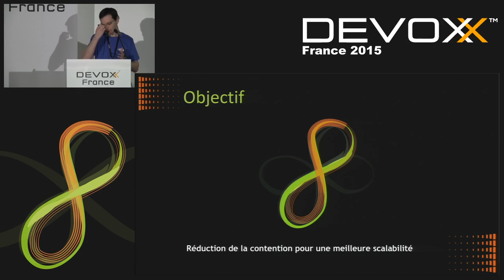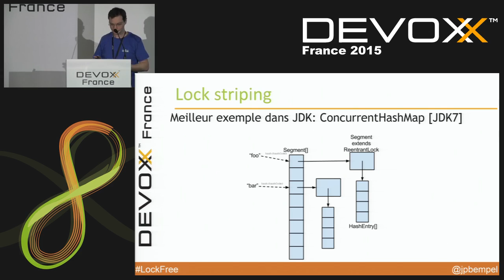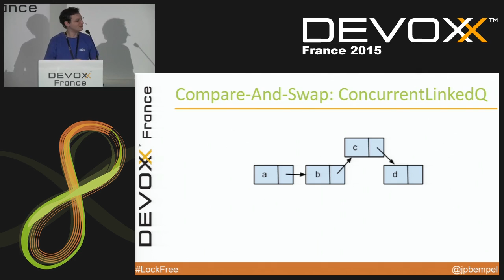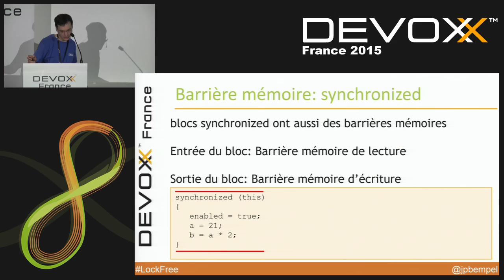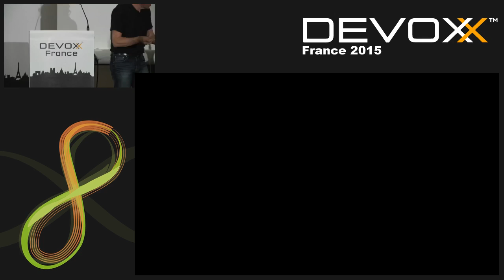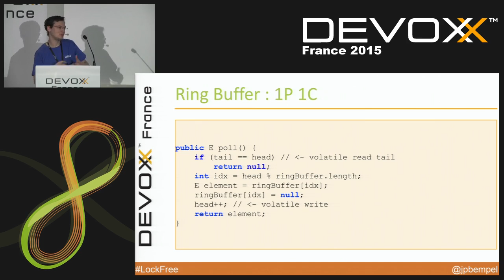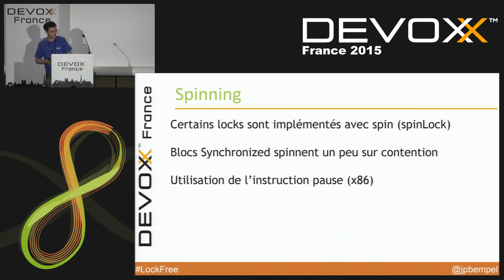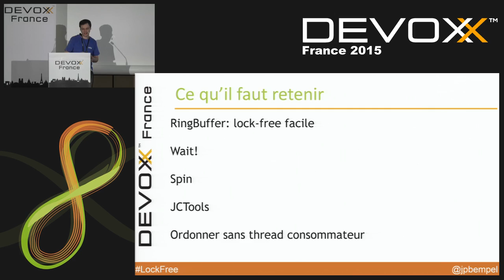Programmation Lock-Free : les techniques des pros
La scalabilité des applications est une préoccupation importante. Beaucoup de pertes en scalabilité proviennent de code contenant des locks qui produisent une importante contention en cas de forte charge.Dans cette présentation nous allons aborder différentes techniques (striping, copy-on-write, ring buffer, spinning, ...) qui vont nous permettre de réduire cette contention ou d'obtenir un code sans lock. Nous expliquerons aussi les concepts de Compare-And-Swap et de barrières mémoires.

Author:
 Jean-Philippe Bempel
Je travaille depuis plus de 6 ans en tant qu'architecte performance sur des applications de trading requérant une très faible latence. De l'optimisation du code java jusqu'au réglage très fin du système d'exploitation et du matériel, toute la chaîne d’exécution de l'application est pris en compte pour grappiller des micro-secondes sur le traitement des ordres.